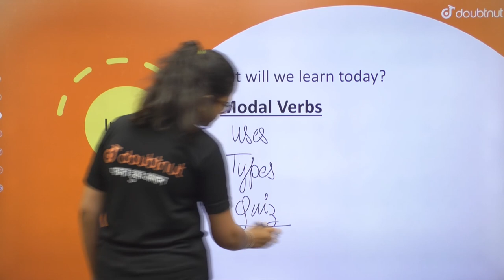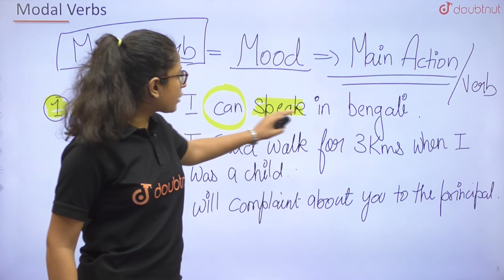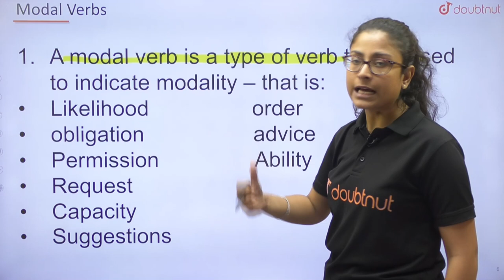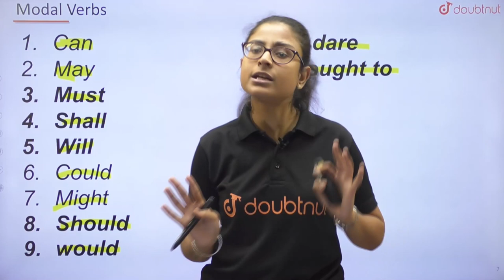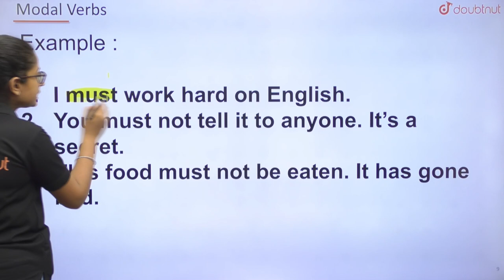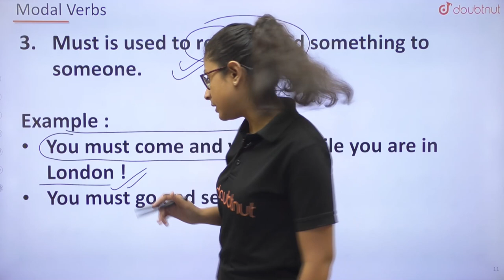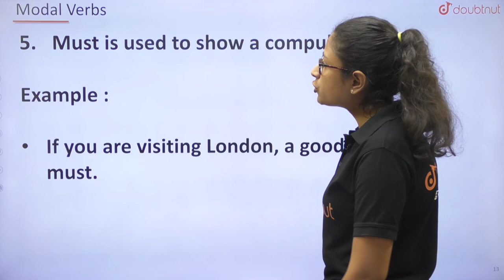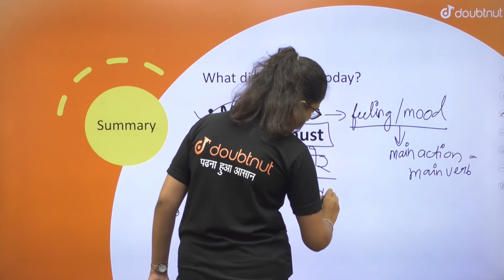Modal Verbs Class 10 English Grammar | Uses of Must | CBSE | Nikita Ma'am | Doubtnut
📌In this video ma'am will teach "Class 10 English Grammar Modal Verbs ".

0:00 - Introduction

👉 Have Any Query? Ask Us.